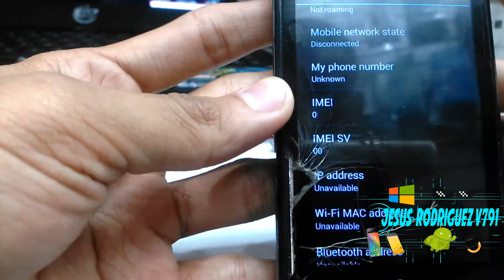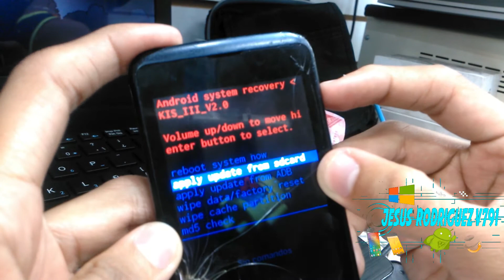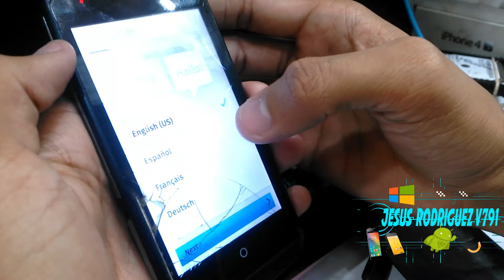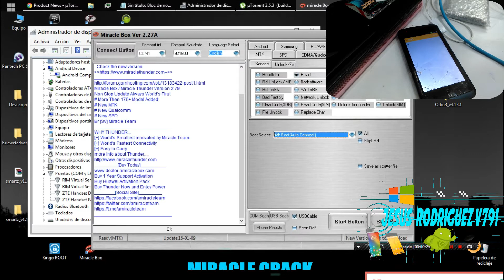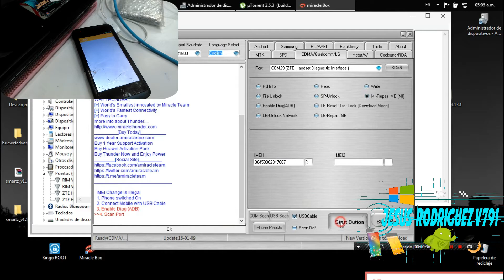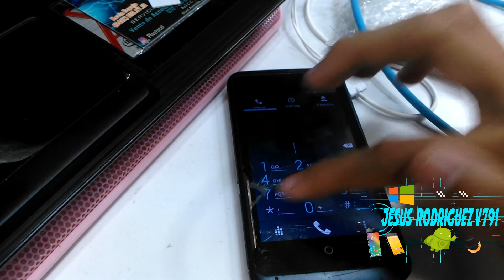ZTE OPEN C / INSTALAR SOFTWARE FIREFOX OS / ANDROID / REPARACIÓN DE IMEI /2018 /Jesus Rodriguez V791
Bienvenidos a mi canal, esta vez les explicare como  instalar el software para este equipo, les dejo el software firefox os y la version android, tambien como reparar el imei , espero este video les sea de utilidad, por favor suscribete y deja tu comentario!!

SOFTWARE